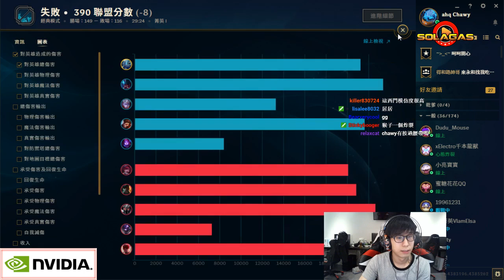【Chawy】飛斯莫名凱瑞 好幾波進場秀歪對手 誰來當戰犯!?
Ziv陳董單排撞到自家AHQ中路大將Chawy，示範豬女上路怎麼硬邦邦，這個雙防誰打的動啊！
我方：The Ziv、魔幻叉燒包、ahq chawy、咕嚕獸、JT Jay
對面：Kartis、爆汁章魚哥、雲林張衛鍵、負能量大使、醒小小當幫忙

2017/5/6

有任何問題以及任何不錯的剪輯推薦可至Facebook粉絲團發言！